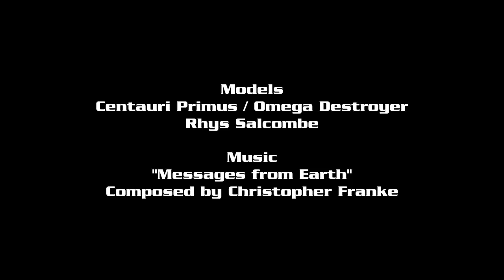Babylon 5 A Lost Tale 2 [Flight Of The Valkyries]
Models:-
Centauri Primus - Rhys Salcombe
EA Omega Destroyer - Rhys Salcombe
Starchaser - Me !

Messages From Earth composed by Christopher Franke

Rendered with Lightwave 2015.3
Backgrounds produced with SpaceEngine 0.990 Beta